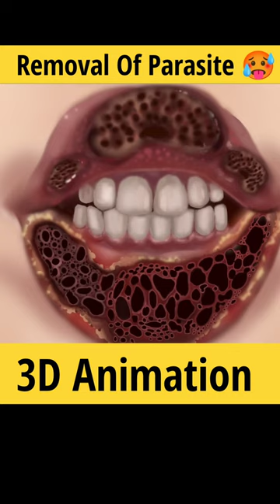Parasite removal from mouth 3d animation